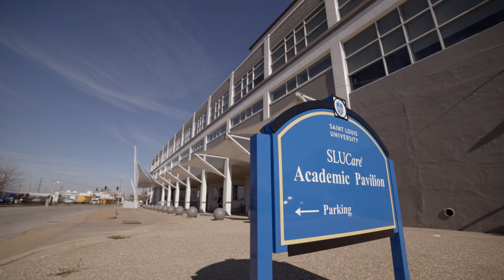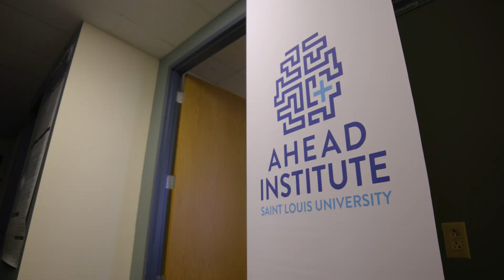SLU Physician Hopes to Develop Walking Prescription for Knee Pain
Sarah Gebauer, M.D., assistant professor in the Department of Family Medicine, provides primary care to the underserved population in Saint Louis County. She commonly sees patients with knee pain and arthritis who ultimately may end up needing a replacement. To hold off on the operation, she encourages her patients to walk because exercise is the best medicine for the pain. However, because she has realized not everyone has access to walkable spaces, she is proposing a partnership between herself, the Advanced Health Data Research Institute, and the Taylor Geospatial Institute so that she can develop a standardized and workable walking prescription that will hopefully delay patients’ needs for joint replacements.